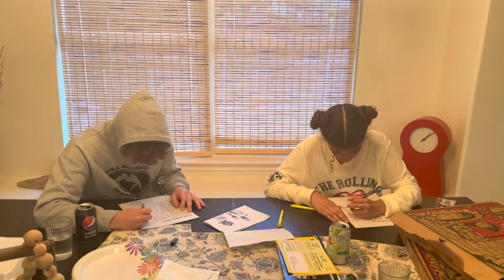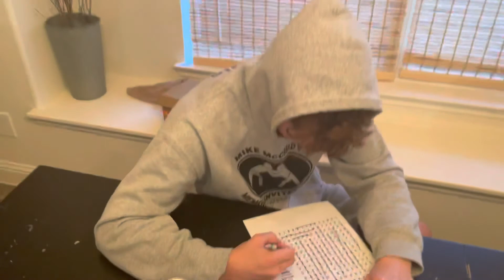Chloe kicks Casons butt at Word Search